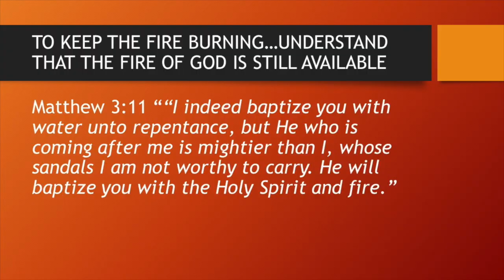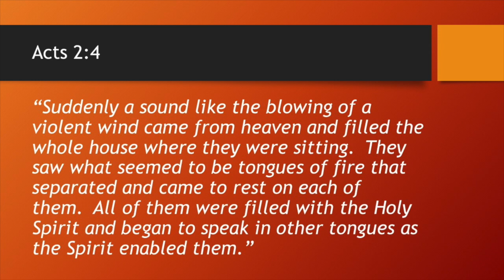Fire of God: It is still available through the baptism of the Holy Spirit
The tragic consequences of Israel's disobedience when it came to Leviticus 6:13-18 is mentioned in this message. They allowed the fire of God to go out.  How wonderful that God sent the fire from heaven again  in Acts 2:4. This time it rested upon human beings.  Never let it be said, that the fire used to fall in our churches. Let there be a fresh fire of the Holy Spirit